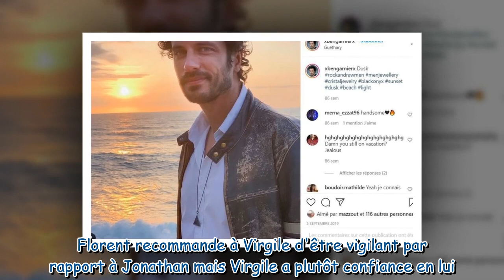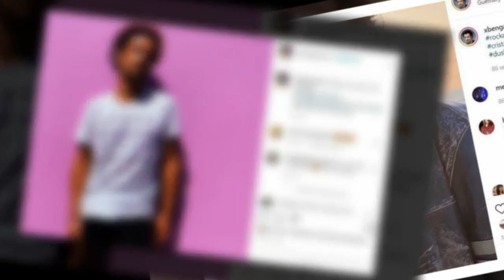Un si grand soleil (spoilers) : un nouvel homme dans la vie d'Eve ?